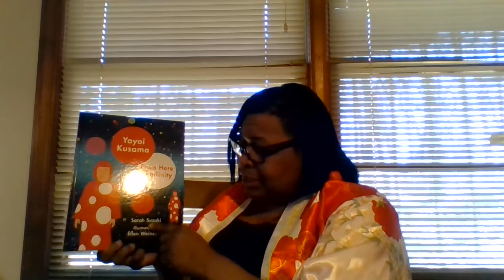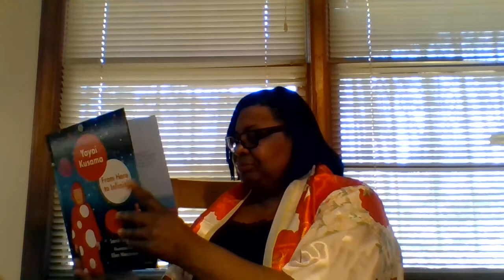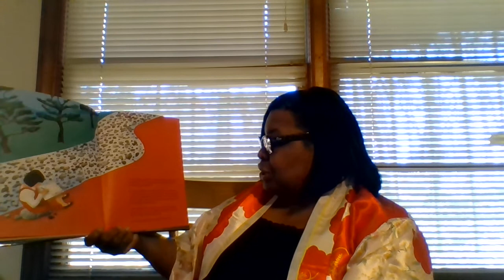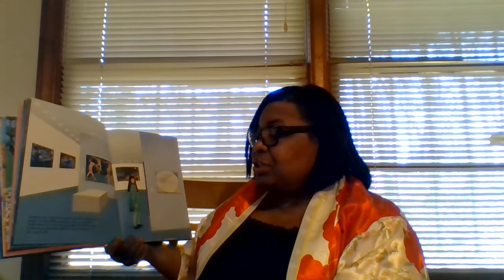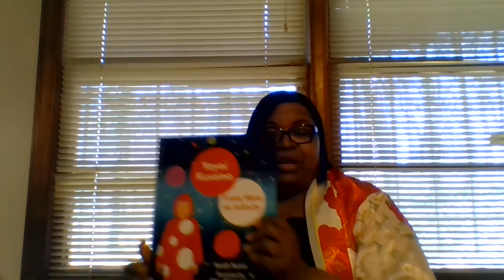Artist Yayoi Kusama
Master artist Japanese Yayoi Kusama was noted for using dots (circles) in her artwork.  She left home at an early age to become an international artist praised by the world.  Students are expected to draw a kimono and with patterned dots.